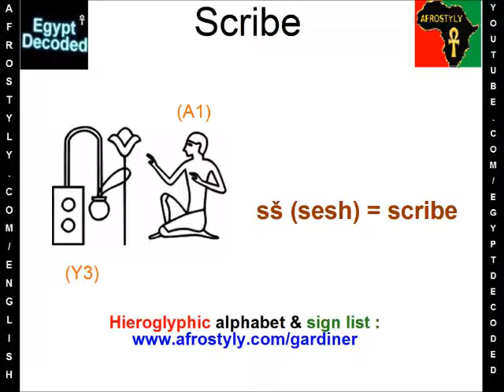Medu Neter Scribe